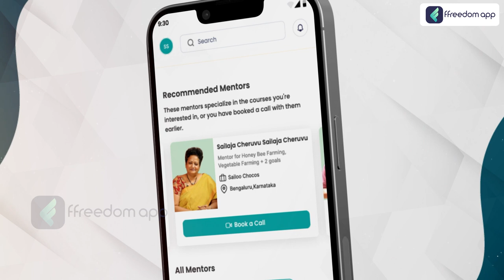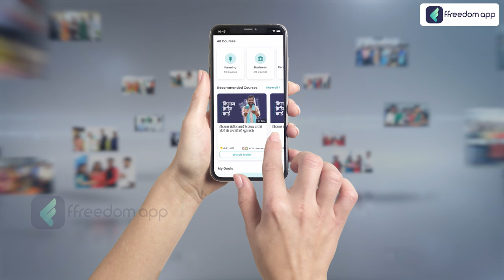Dairy Farming Course Trailer in Hindi - Earn Rs 1.5 Lakh/Month From 10 Cows | ffreedom app